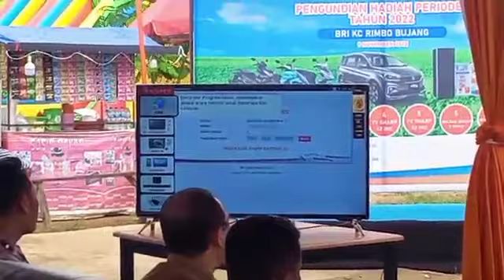Panen Hadiah Simpedes BRI Cabang Rimbo bujang Detik detik Penarikan undian